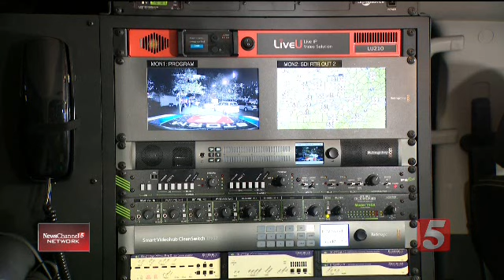wtvf storm titan vehicle launch 5 1 2017 10 16 20 17 34